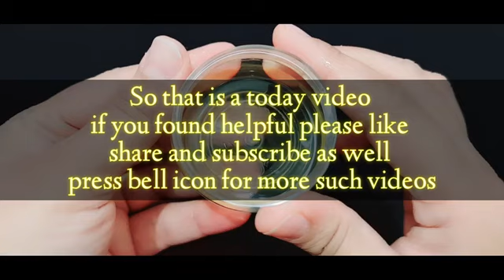Grow Eyelashes In 7 Days Long Thick Naturally